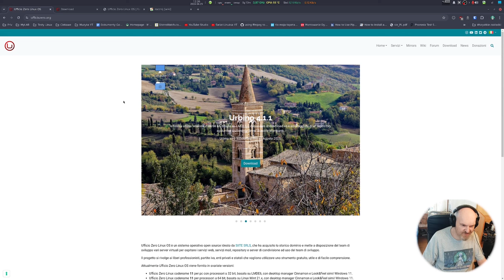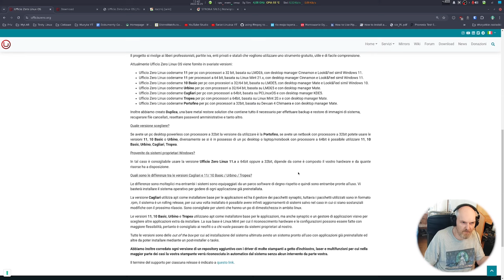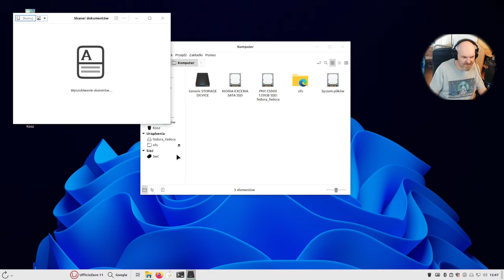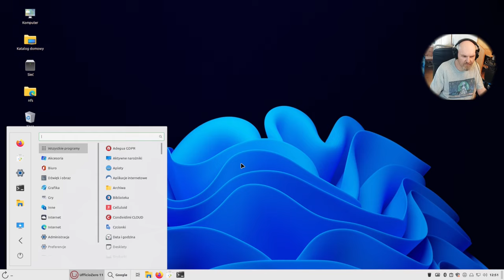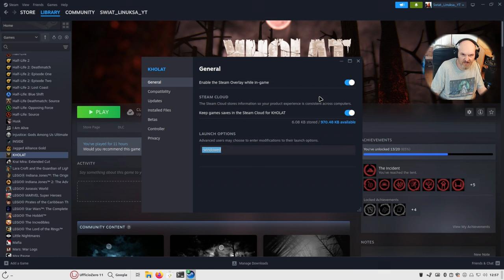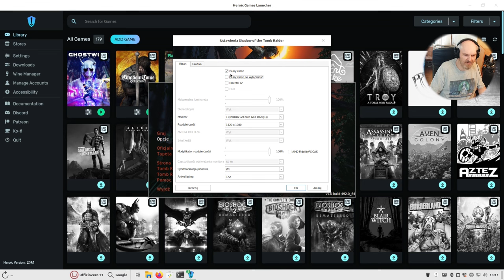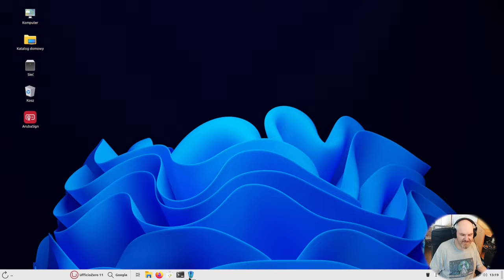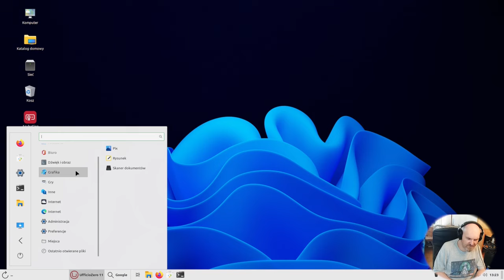Ufficio Zero Linux 11 Podróbka Windows 11 która ma większe problemy niż oryginał.. Real hardware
Gdyby gracze dostali Windows 11 w takim stanie jak testowany dziś system to Linux miałby 98% rynku.. Dziwne słowa od Linuksiarza ? No dziwne ale niestety prawdziwe.. System mimo że bazuje na Debian 11 i Linux Mint 21 to w pewnym sensie jest nie do użytku..

Test na AMD Ryzen 1600x 6c / 12t  / 16GB RAM / GTX 1070 8GB / SSD

PARTNERAMI KANAŁU SĄ:
ELHURT DYSTRYBUCJA

Czasówka:
00:00 Zdań kilka na wprowadzenie od ojca prowadzącego
00:58 kilka zdań o projekcie Ufficio Zero Linux 11
04:16 Prezentacja wyglądu, oprogramowania i początek problemów
06:06 Aktualizacja i ogromne problemy z systemem
08:14 Testy w grach z kolejnymi problemami - steam i heroic
14:58 Czym instalować oprogramowanie
15:45 Podsumowanie